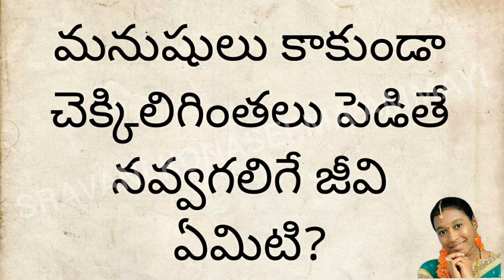వేప నూనె మొక్కలకు ఏవిధంగా ఉపయోగపడుతుందో చూడండి